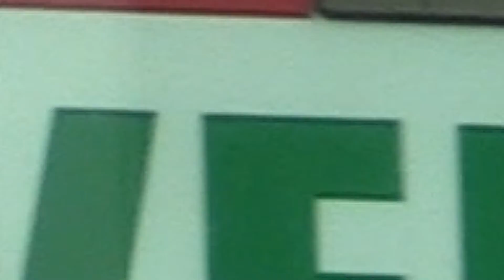Studio 2 Field Work - Liam, Mitch, Elijah